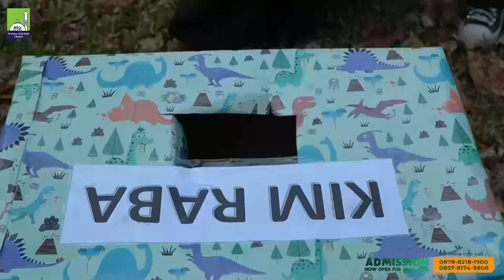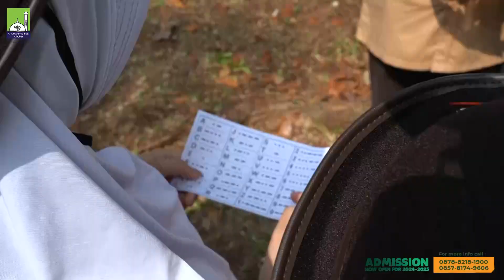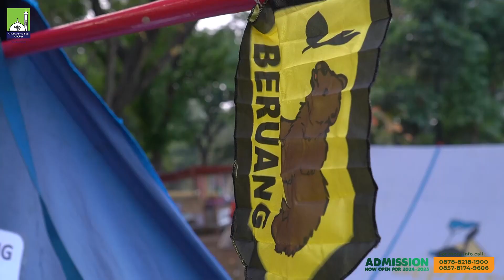Perkemahan Rabu Kamis (PERAKA) Penggalang SD Al-Azhar Syifa Budi Cibubur! 🏕️🌿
PERAKA adalah saat yang paling dinanti-nantikan oleh peserta didik SD Al-Azhar Syifa Budi Cibubur. Mereka belajar tentang teamwork, kepemimpinan, dan tentu saja, bersenang-senang dalam alam terbuka. Tak ada yang lebih membanggakan daripada melihat mereka tumbuh dan berkembang di bawah bimbingan para pendidik Sekolah Al-Azhar Syifa Budi Cibubur.

Bergabunglah dengan Sekolah Al-Azhar Syifa Budi Cibubur dan berikan anak-anak kesempatan untuk merasakan pendidikan berkualitas, didukung oleh staf pengajar yang berkomitmen serta fasilitas dan teknologi yang modern. Sekolah Al-Azhar Syifa Budi Cibubur menjunjung tinggi nilai-nilai keagamaan, karakter, dan akademik yang seimbang. 🙏📝

Jadi, jangan lewatkan kesempatan ini untuk mendaftarkan putra/putri Anda di Sekolah Al-Azhar Syifa Budi Cibubur. Kami yakin bahwa setiap anak adalah bintang berkilau yang harus bersinar, dan Sekolah Al-Azhar Syifa Budi Cibubur akan membantu mereka mencapai potensi terbaik mereka. 🌟✨

Yuk bergabung bersekolah dan bermain dengan gembira bersama Al-Azhar Syifa Budi Cibubur, masih ada diskon sampai dengan 11 Juta Rupiah di periode PPDB Gelombang 1 sampai dengan bulan November 2023 ini 😊😊😊.

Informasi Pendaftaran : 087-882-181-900